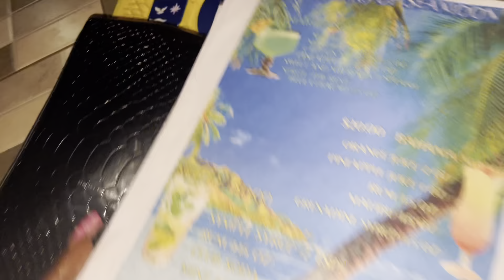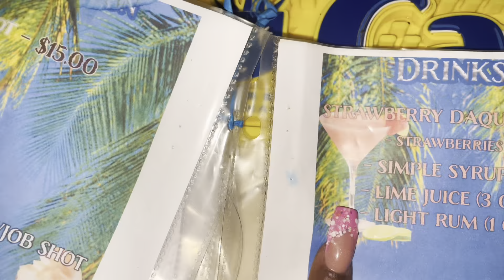Birthday celebration part2